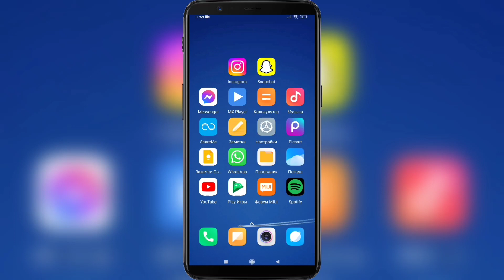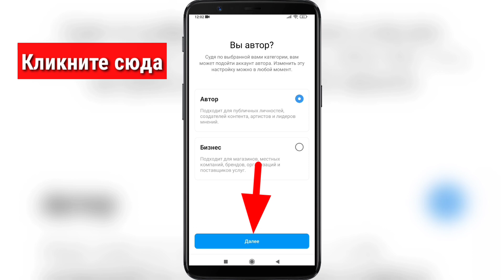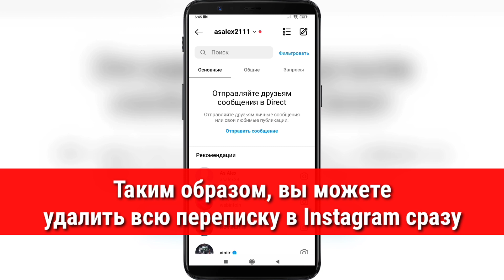Как удалить сообщение или всю переписку в Инстаграм | удалить все сообщения в инстаграм за один раз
Нравиться, Комментарий, Делиться

Как удалить сообщение или всю переписку в Инстаграм .